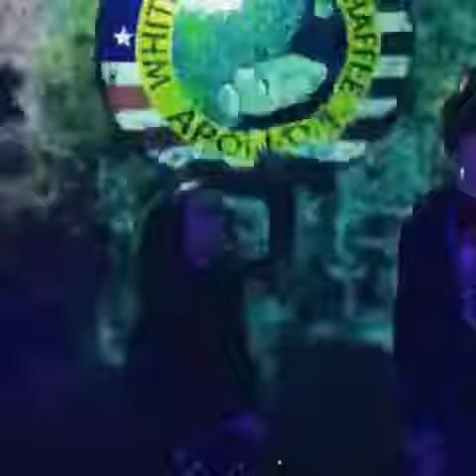Kennedy space center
Kennedy